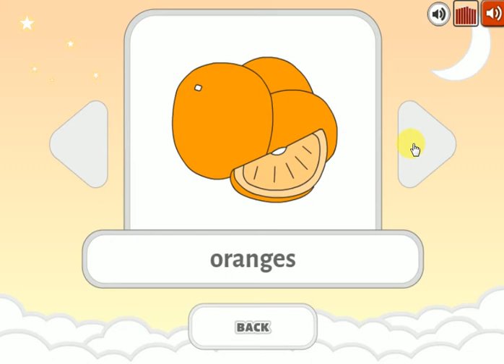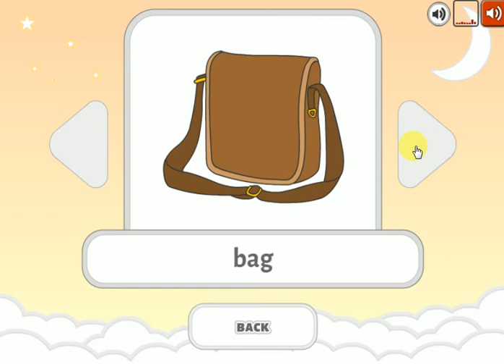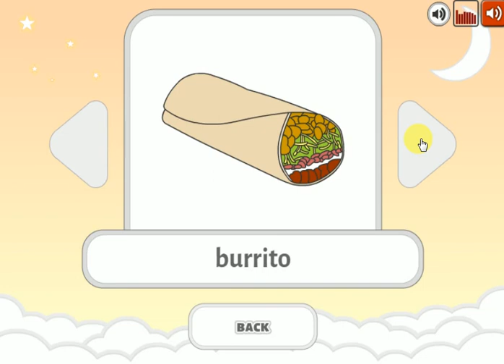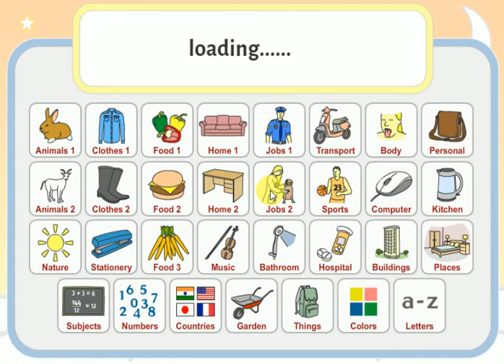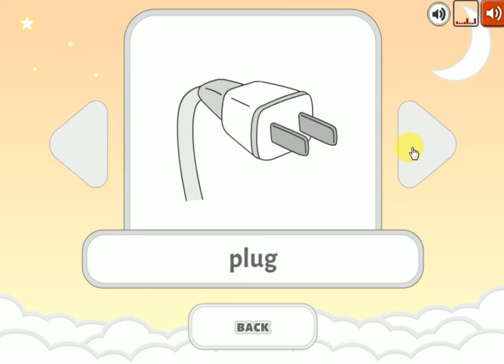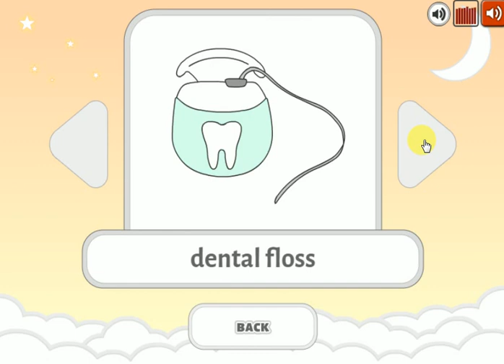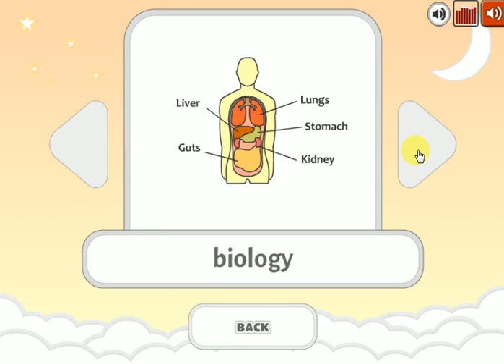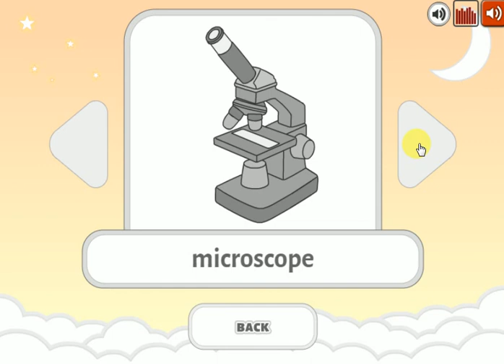AWESOME ENGLISH WORDS 2021 | How To Learn And Use 1000 English Vocabulary Words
Here are 25 ways you can improve your writing vocabulary every day.
Use New Words. Use a word immediately after you learn it. ...
Read Every Day. ...
Learn Roots. ...
Use a Thesaurus. ...
Develop Practical Vocabulary. ...
Learn New Words Every Day. ...
Look up Words You Don't Know. ...
Keep a Journal.
A vocabulary is a set of familiar words within a person's language. A vocabulary, usually developed with age, serves as a useful and fundamental tool for communication and acquiring knowledge. Acquiring an extensive vocabulary is one of the largest challenges in learning a second language.
noun. Vocabulary is the all the language and words either used or understood by a person or group of people. An example of vocabulary is all the words that a toddler understands. An example of vocabulary is the language used by doctors.
Here are a few ideas:
write the words in a notebook (with their translations or definitions)
write the words and definitions on small cards. ...
say the words many times (if you have an electronic dictionary you can hear how the word is pronounced)
put the words into different groups (you could use a graphic organiser)
This article reviews seven easy ways to improve your vocabulary and learn new words.
Read, read, and read. ...
Keep a dictionary and thesaurus handy. ...
Use a journal. ...
Learn a word a day. ...
Go back to your roots. ...
Play some games. ...
Engage in conversations.